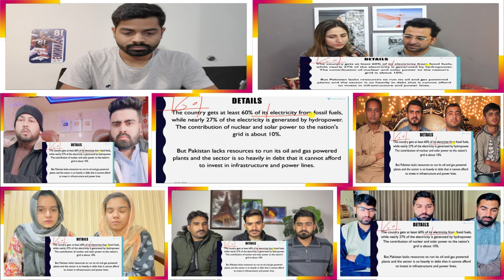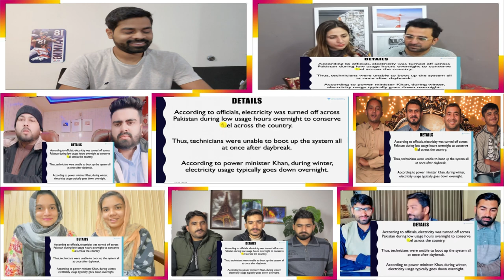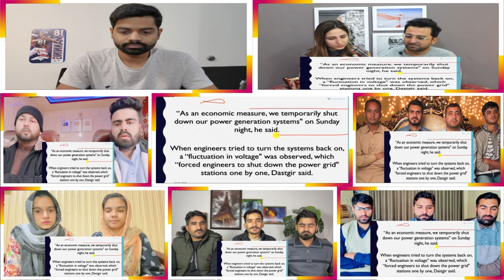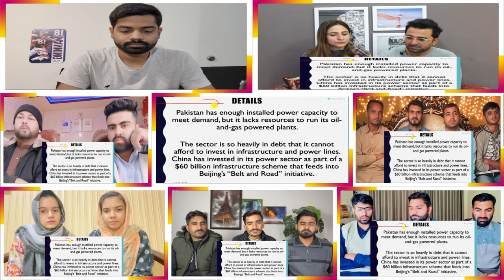Power Outage in Pakistan | Cheap Power Grid From China Fails Pakistan | Mix Reaction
Nearly 220 million people in Pakistan were without electricity due to a nationwide power outage. Since a few years ago, Pakistan's economy has been in trouble, and in recent months, things have gotten worse. Pakistan's lack of foreign reserves makes it difficult to import necessities and jeopardizes its energy security. More information about the ongoing crises in Pakistan will be covered in today's mix reaction on world affairs.